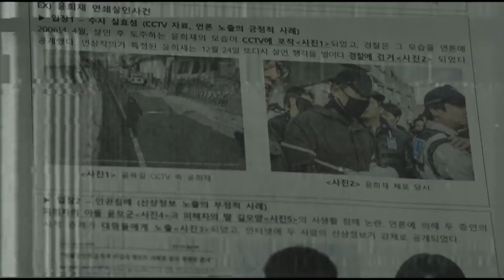Come And Hug Me | Tagalog Full Trailer